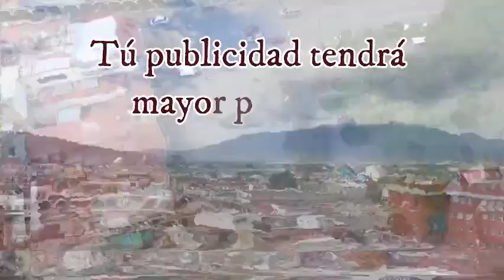EZDV resumen nocturno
EZDV resumen nocturno, es realizado por diarioelvolcán y Enlace Zapotlán.